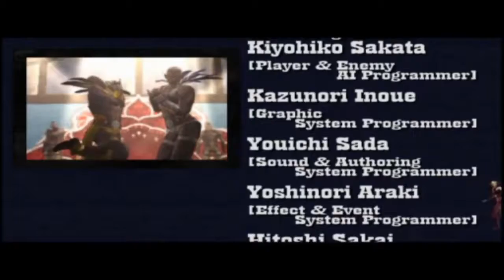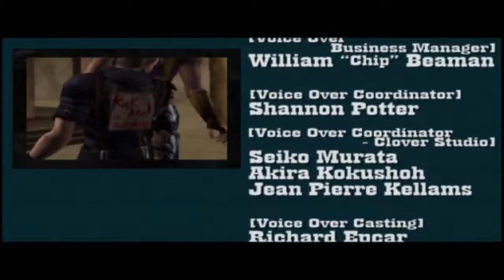God Hand - Episode 13 [Let's Play]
Sending all the demons back to where they belong!